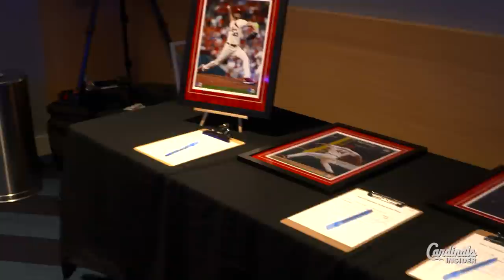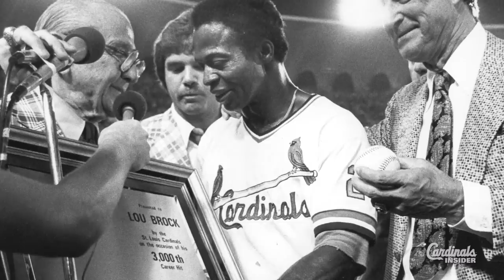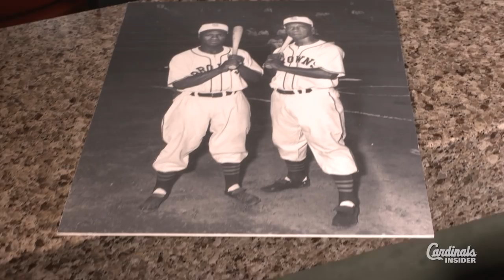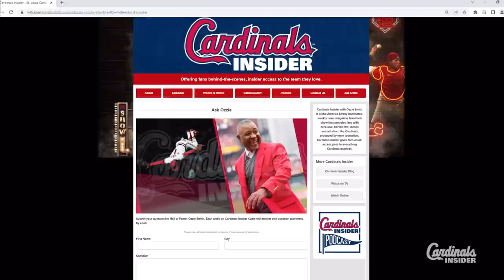A Day with Juan Yepez | Cardinals Insider: Season 7, Episode 17 | St. Louis Cardinals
Spend a day getting ready for a game with Juan Yepez, Missouri native James Naile debuts at Busch Stadium, and re-live the top moments of the first half.